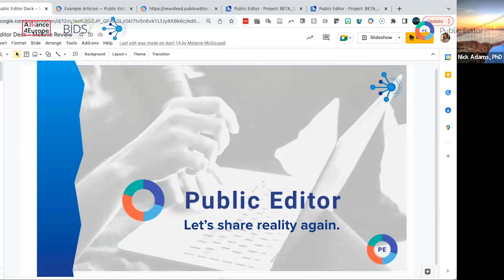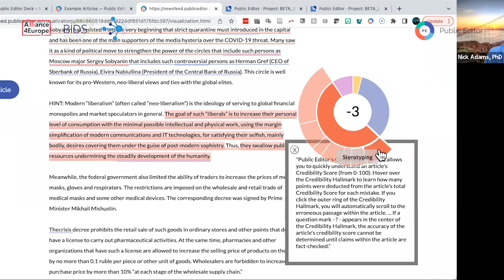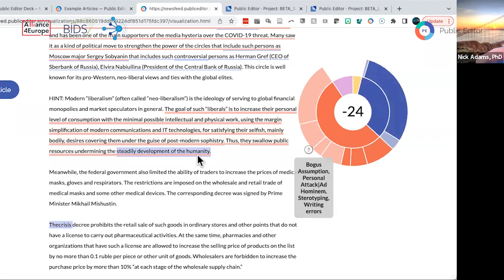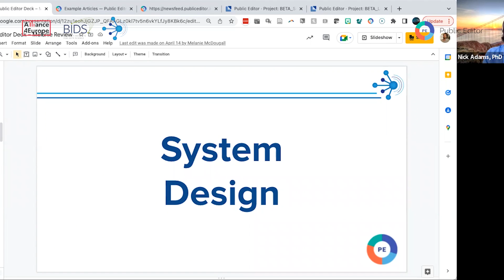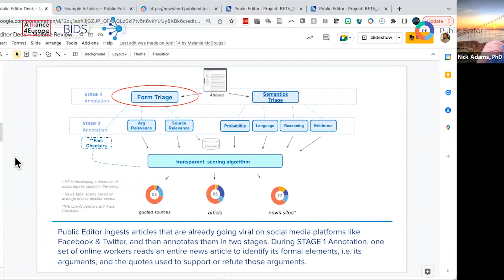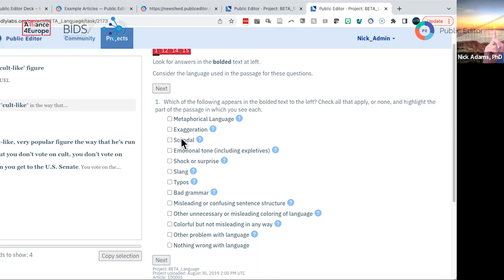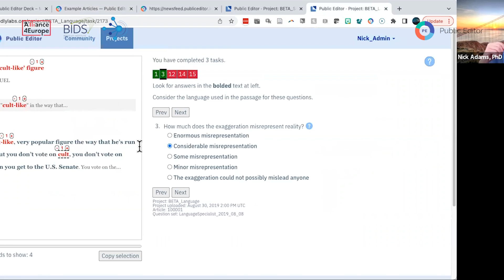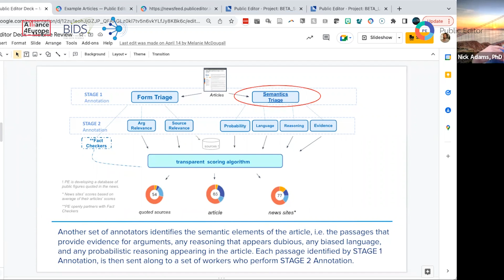How to edit disinformation out of our media? // Public Editor Europe launch – May 16 2022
On May 16 2022, Alliance4Europe, Goodly Labs and the UC Berkeley Institute for Data Science hosted the online launch of a new approach to combatting disinformation, with speakers:

➡️ Prof. Saul Perlmutter, Nobel Laureate, sharing the prize in Physics for the discovery of the accelerating expansion of the Universe. He is a professor of physics at the University of California, Berkeley.

➡️ Dr. Mike Galsworthy, Co-Founder and Director, Scientists for EU and Byline Networks.

➡️ Dr. Nick Adams, Director of the Public Editor project and Chief Scientist of Goodly labs.

➡️ Maia Mazurkiewicz, Head of Campaigns at Alliance4Europe (Moderator).

Major events, including the Covid-19 Pandemic, divisive electoral campaigns, and the Russian invasion of Ukraine have significantly increased the spread of disinformation – polarising populations, damaging democracies, and reducing our ability to have a meaningful public debate about urgent social issues.

Public Editor invites you to explore and understand how disinformation works, the impact it has on society, and the steps we can take to counter it.

Public Editor is a new online collective intelligence tool and training course for combatting disinformation, developed with UC Berkeley.